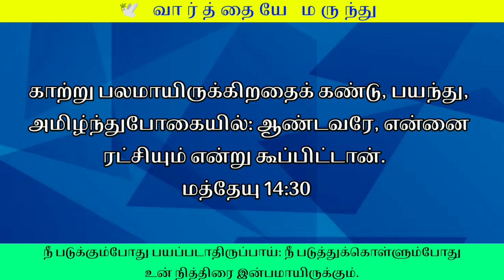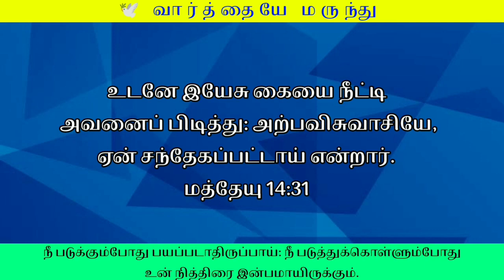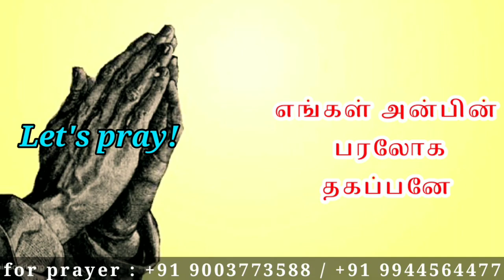◀️ Night Prayer | Iravu Jebam | அற்புதமான இரவு ஜெபம் | PRAYER BEFORE SLEEP | Sis. Felista Michael